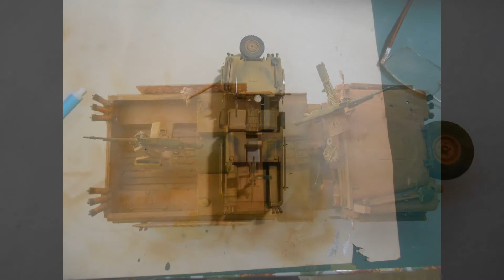LRDG Land Rover 1:35 de Tamiya (Pink Panther) e Italeri (Desert Rats)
Muestro el armado y pintado de los LRDG Land Rover de Tamiya en su versión del SAS (Pink Panther) y Desert Rats de Italeri.
El Pink Panther lo pinté según la sugerencia de Toni G. Castroviejo usando el color German Grey de Tamiya como primer, usando luego el color rosa deTamiya mezclado con el color Buff.